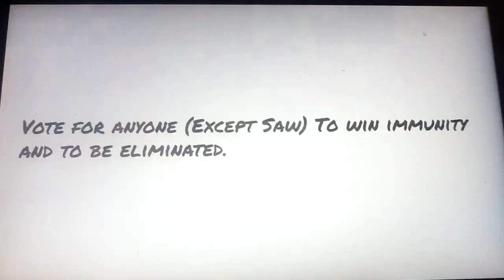Top 100 Character Contest 57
The Names Of The Characters Are
Emma
Carrie